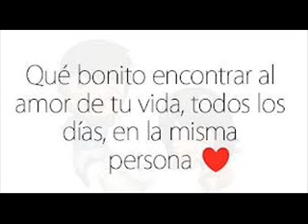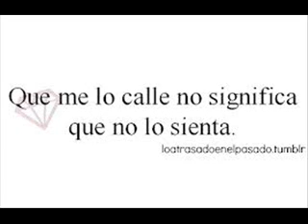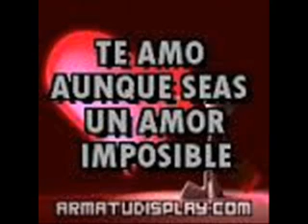yo quisiera ser doble d ft neztor